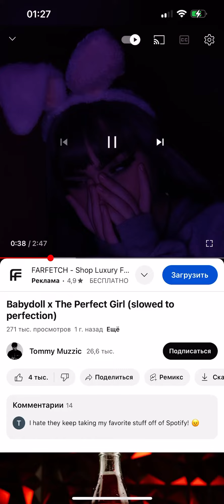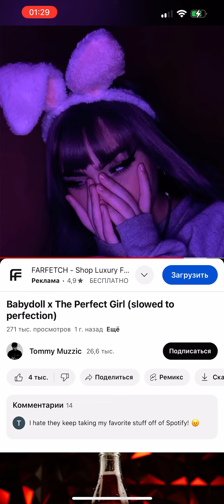Babydoll X the Perfect Girl (Slowed + Reverb) [Remix] от Xanemusic & NVBR